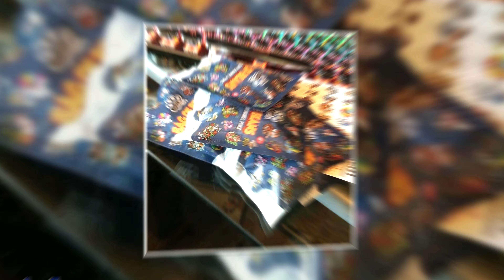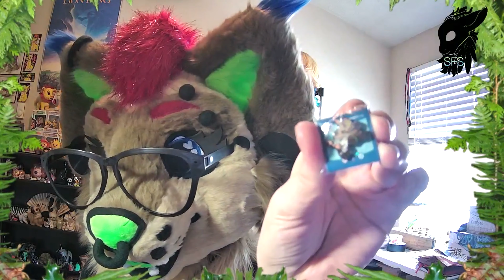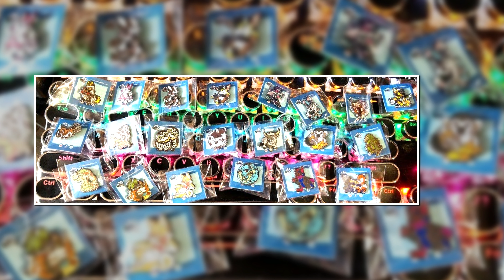Opening Fursona Pins Smol Bean Bags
Finally got in my first 5 bags of these incredibly adorable mini enamel pins from Fursona Pins. OBS wasn't wanting to cooperate with me but at least I was able to record something!!!

Edit: Since I made this all of my duplicates have been spoken for!

Furstuit head by SFS (myself)

Featured art:
MiniBorkerArts450
Hannenbow